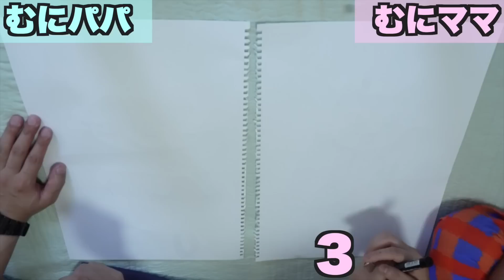【神回】家族で絵描き対決したら腹筋崩壊したww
本編動画は公開するか否か正直迷いました・・・
むにママの強い希望もあり、公開することにしました😐
皆さんのご意見、コメント欄にお願い致します📝

【むに男オリジナルグッズ オンラインストア】

⬇︎むに男ファミリーのInstagramアカウントはこちら⬇︎